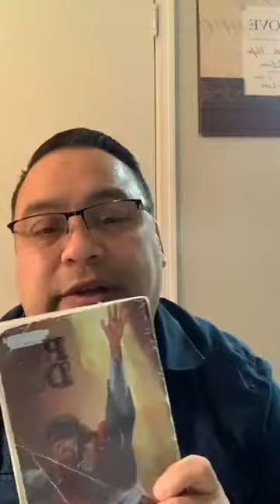103120 Devotional by Tony Figueroa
A great devotional about prayer.